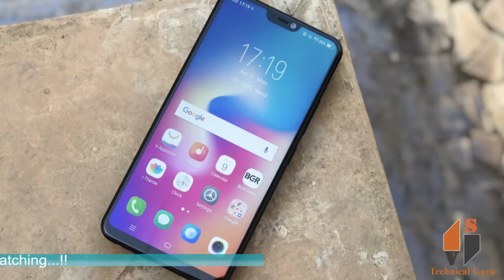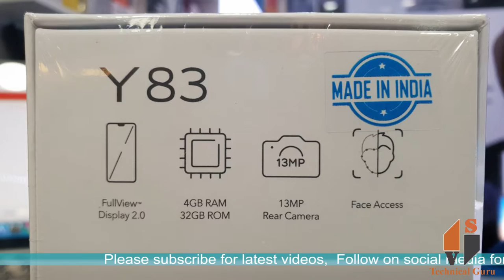Vivo Y83 features and specification in (Hindi)